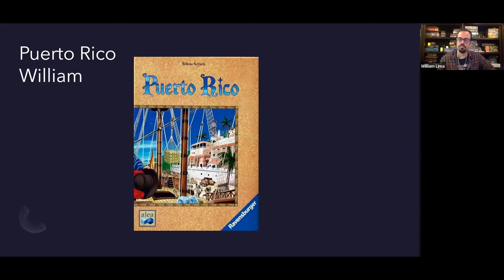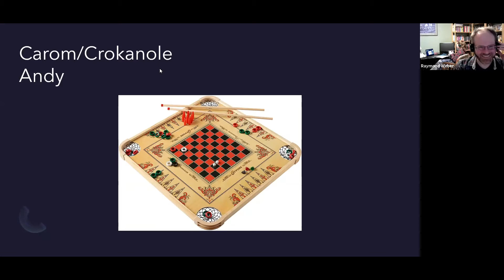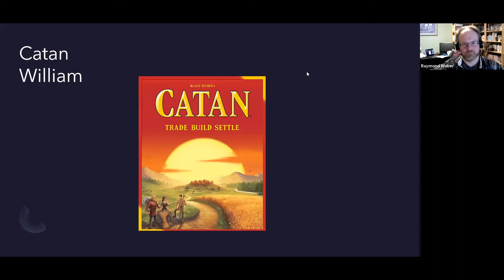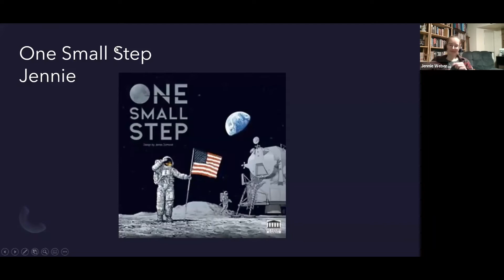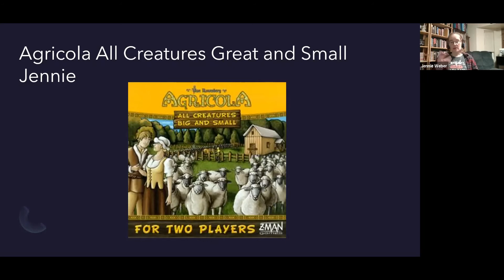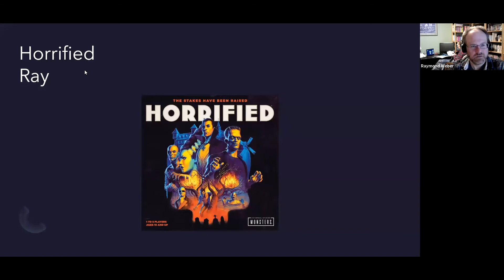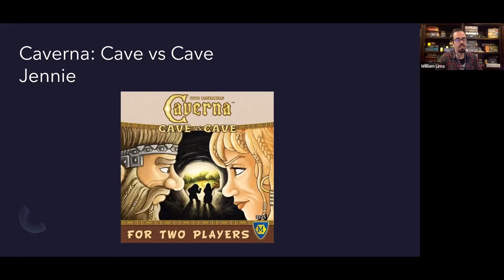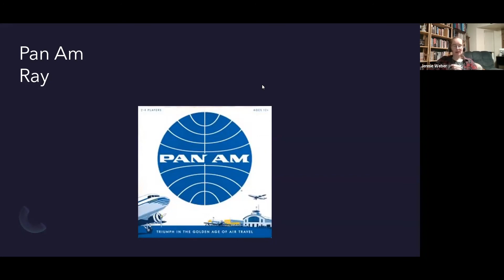Top 20 15 through 11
Sorry about the delay, it was a rough week or so. So here is the next long discussion of our top 15 through 11.

Jennie:
11 Caverna: Cave vs Cave
12 Star Trek: Fleet Captains
13 Agricola: All Creatures Big and Small
14 One Small Step
15 Saint Petersburg (Second Edition)

Ray
11 Pan Am
12 Horrified
13 Islebound: Kickstarter Edition
14 Legendary: A Marvel Deck Building Game
15 Suburbia: Collector's Edition

Andy
11 Terraforming Mars
12 Rising Sun
13 Roll em Up
14 Dice Throne
15 Carom/Crokanole

William
11 Brass: Birmingham
12 Hive
13 Captain Sonar
14 Reykholt
15 Catan